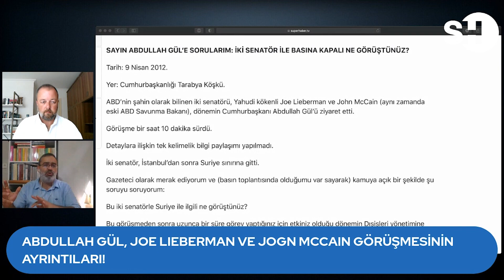ABDULLAH GÜL İKİ SENATÖR İLE BASINA KAPALI NE GÖRÜŞTÜ?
9 Nisan 2012’de dönemin Cumhurbaşkanı Abdullah Gül, ABD Senatörleri Joe Lieberman ve John Mccain ile Suriye meselesine dair ne konuştu? Gül'ün bu temasları Türkiye-Suriye ilişkilerinin bu noktaya gelmesinde etkili mi? Görüşmede hangi kararlar alındı? Basına kapalı gerçekleştirilen 1 saat 1 dakikalık görüşmeye ilişkin neden detaylar paylaşılmadı? Abdullah Gül'ün Colin Powell ile yaptığı 2 sayfalık 9 maddelik anlaşmada neler yazıyor? O dönemde İngiltere’nin İstanbul Başkonsolos yardımcısı Sarah Mooney neden Hatay'a giderek hangi çalışmaları yaptı?

SuperHaber programcısı Ceyhun Bozkurt'un SuperHaber YouTube Koordinatörü Barış Özkan'ın gündemin tartışmalı sorularını yanıtladığı ‘Haberin Olsun’un yeni bölümünde, 9 Nisan 2012’de dönemin Cumhurbaşkanı Abdullah Gül'ün kapalı kapılar ardında ABD senatörleri Joe Lieberman ve John Mccain ile Tarabya Köşkü'nde gerçekleşen görüşmesinin bilinmeyenleri ortaya koyuldu.

''Bu temasların Türkiye-Suriye ilişkilerinin kopmasında etkisi oldu mu?'' sorusuyla bizi 10 yıl öncesine götüren Bozkurt, o dönemde görülemeyen ilginç detayları anlatırken, ''1 saat 10 dakikalık görüşmede tek bir bilgi bile paylaşılmadı. Ne görüştükleri belli değil!'' ifadeleriyle basına kapalı gerçekleştirilen ve açıklama yapılmayan görüşmeye tepki gösterdi.

▶️ Metehan Demir ile 'Gündem': shorturl.at/kuyIK
▶️ Ceyhun Bozkurt ile 'Haberin Olsun': shorturl.at/bcfLX
▶️ Dosya-Haber: shorturl.at/impz9

shorturl.at/GHORU